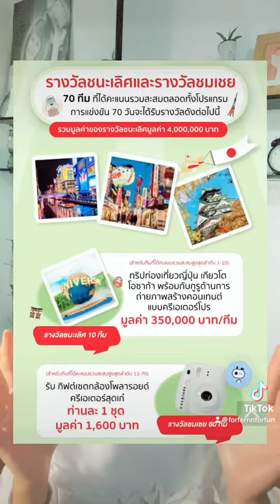เรียนออนไลน์เพื่อเป็น Health&Wellness Creatorอย่างมืออาชีพ❤️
สอบถามรายละเอียดการเรียน/แชร์ไอเดียธุรกิจออนไลน์ด้านสุขภาพ(รับพาร์ทเนอร์)
Add LINE 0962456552 หรือกดลิงค์นี้ค่ะ